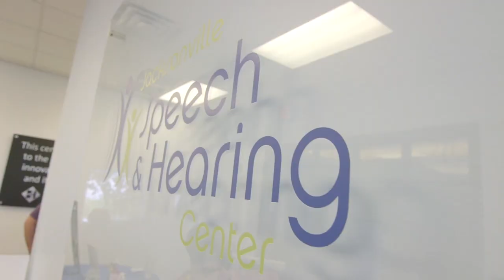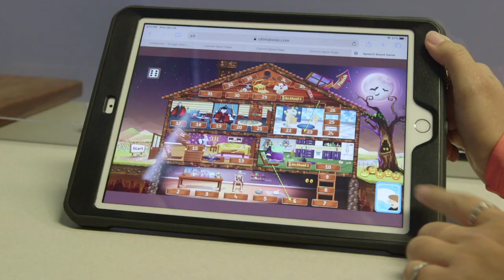A Tropical Tour of the Jacksonville Speech & Hearing Center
Jacksonville Speech & Hearing Center's Director of Operations, Chandra Manning, gives a tour of our clinic as part of our beach-themed FinFest gala.